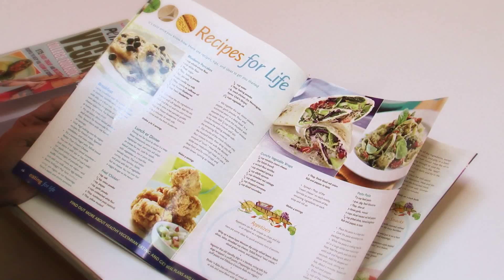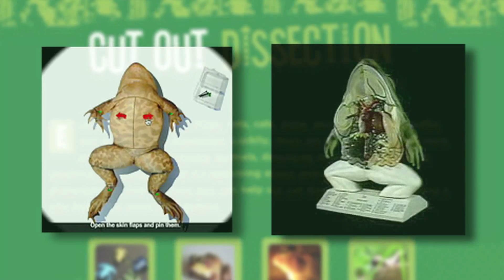Renee Olstead's Exclusive peta2 Interview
Renee Olstead from The Secret Life of the American Teenager sits down with peta2 to discuss why she's vegan, dissection alternatives, and showing people just how good vegan food can be!